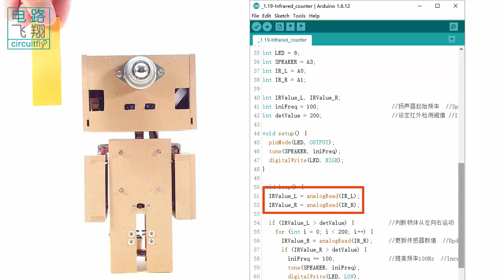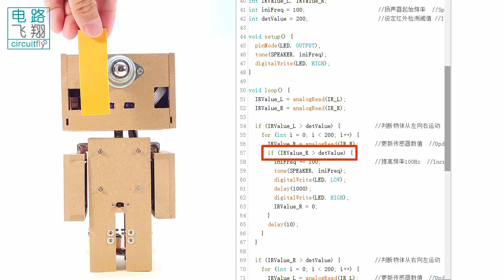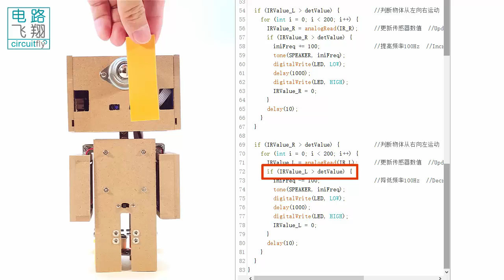C6 1 19B 运动方向的检测Detecting the moving direction -clybot C6自平衡寻线机器人Self-balancing line following robot